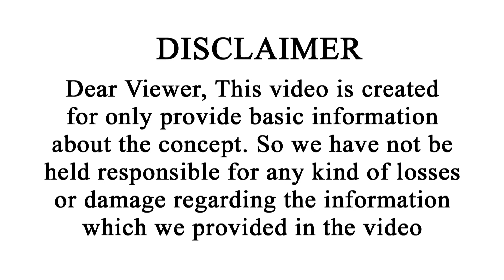Tula Rasi February 2022 Telugu (16-28) | Tula Rashi February | Vipanchi Bhakti